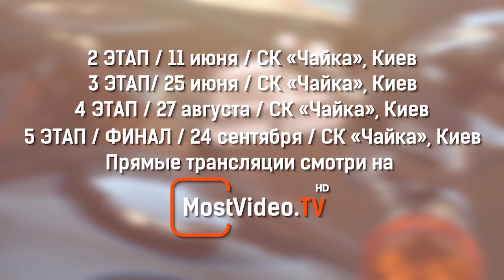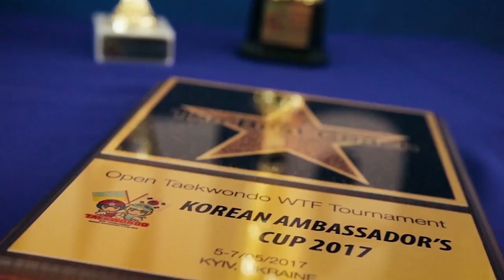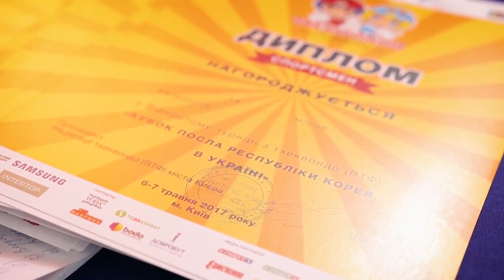mademostmedia Hit Parad of announcement 2017